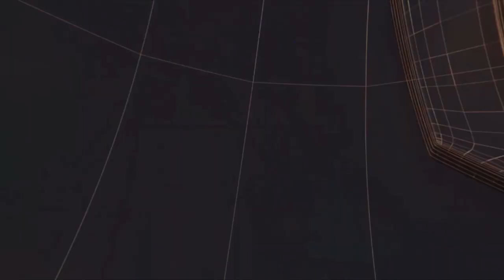जालंधर में लश्कर ए खालसा की धमकी के बाद मोके पर पहुँचे शिवसेना राष्ट्रवादी के पंजाब प्रधान विनय कपूर